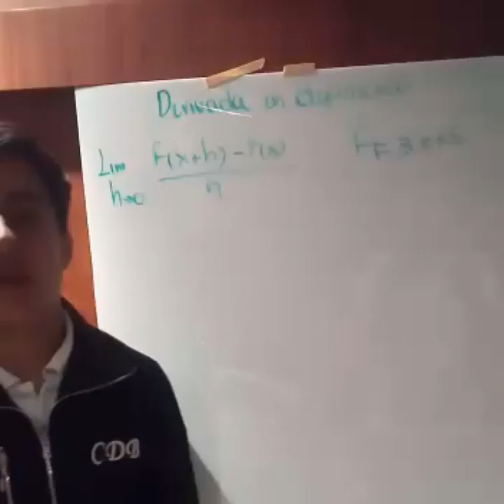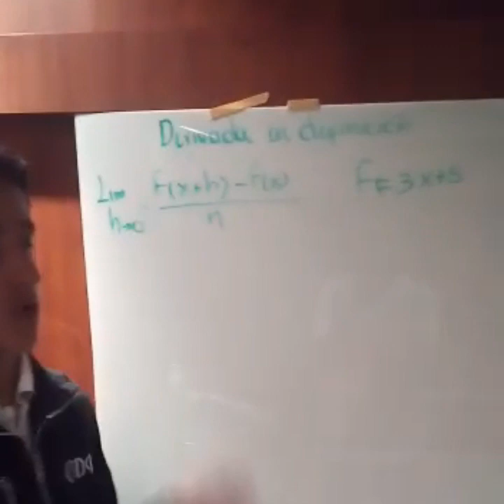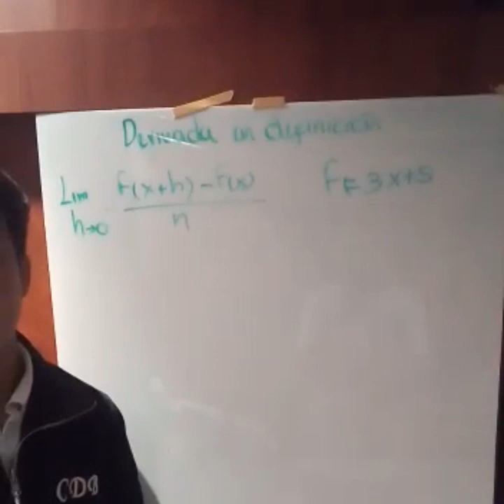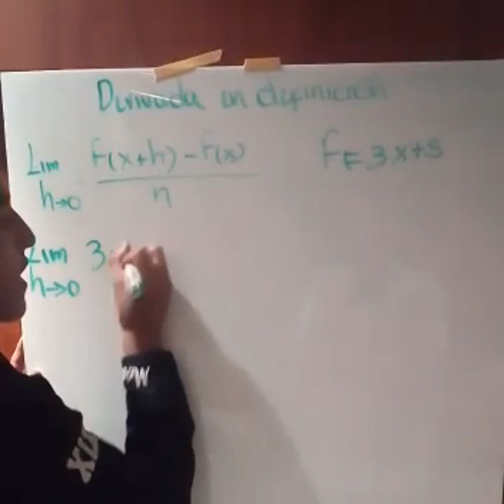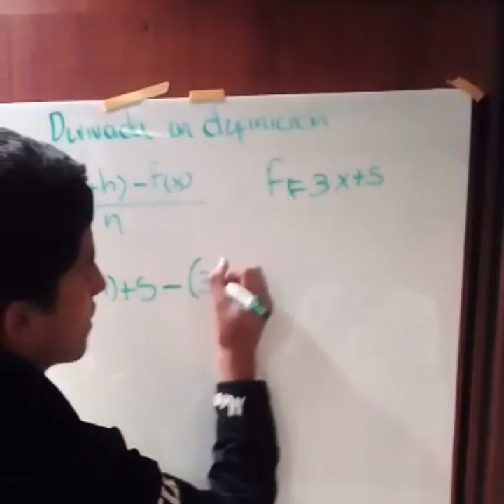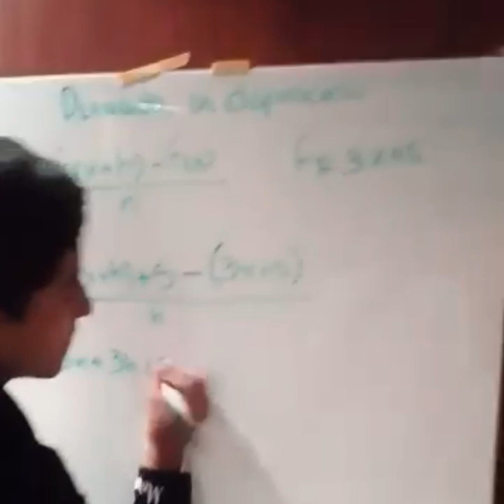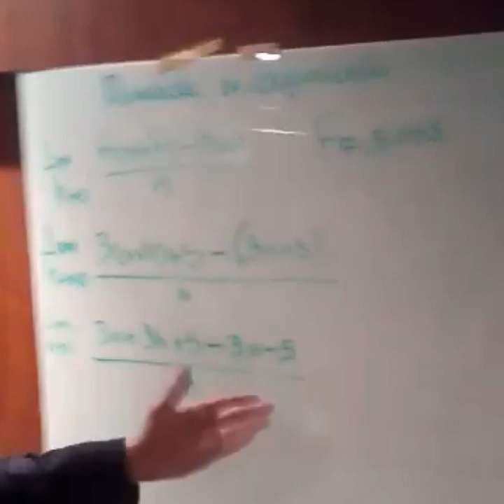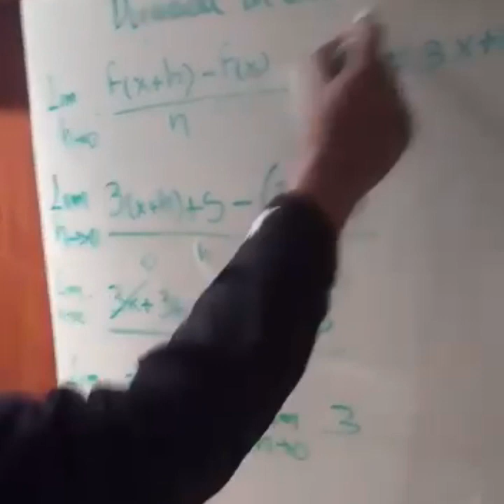Derivada por Definición